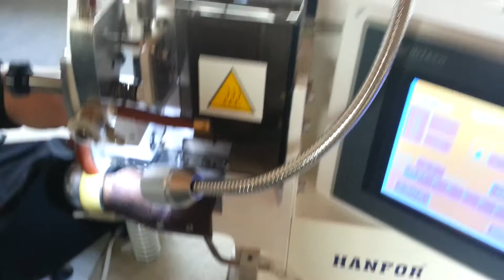HF-701 roll style bonding machine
do underwer and sports wear , seamless